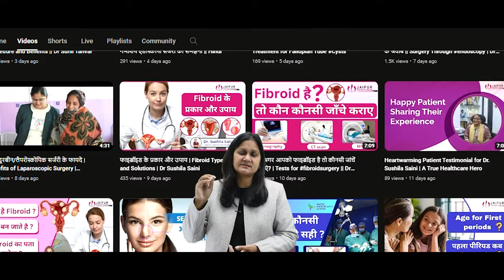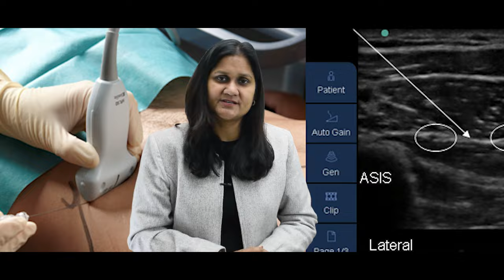बच्चेदानी की गाँठ से कैसे पायें निजात || Uterine Fibroids | फाइब्रॉएड/बच्चेदानि में गाँठ का इलाज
फाइब्रॉएड/बच्चेदानि में गाँठ का इलाज Fibroid Uterus Treatment ,Fibroid ka ilaj in hindi